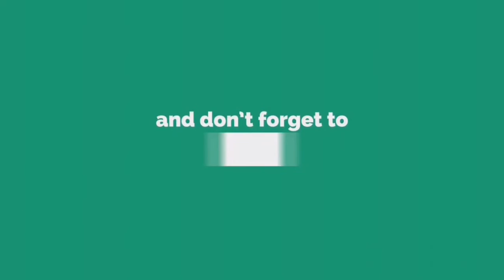மரத்திற்கு விடுதலை | இரும்பு வலைகளை அகற்றும் இயக்கம் - Red Tamil Tv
புதுவை அரசு வனத்துறை & பாண்டிச்சேரி பன்முக ஒருங்கிணைந்த விழிப்புணர்வு இயக்கம்   இணைந்து,
மரங்களில் இருக்கும்  இரும்பு வலைகளை  ஒவ்வொரு ஞாயிற்றுக் கிழமை தோறும் அகற்றி வருக்கின்றது.